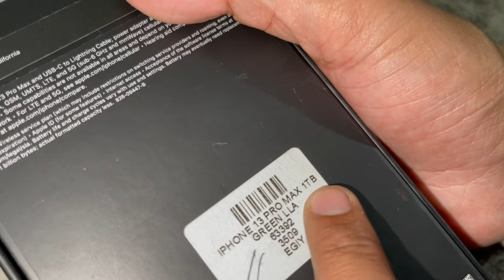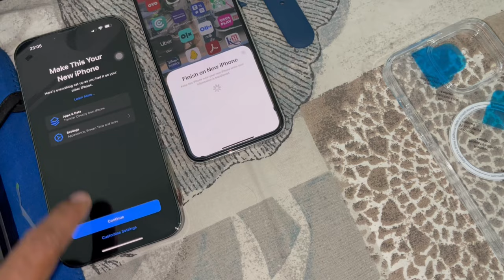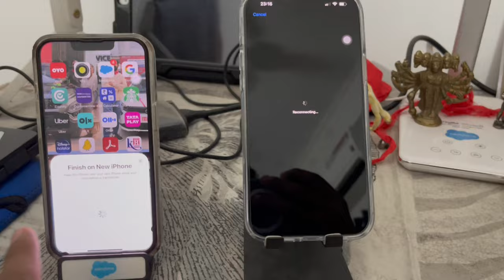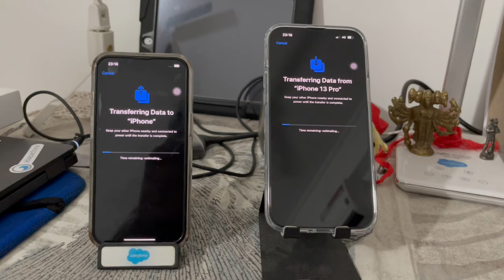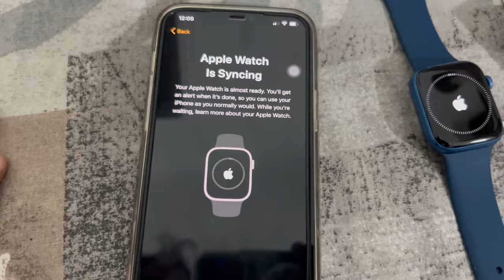Dubai Shopping Part 2 | Iphone 13 Pro Max 1 TB | iWatch Series 45 MM | MagSafe | 2022 | VLOG 43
This video is about our new Gadgets Addition which we got from UAE.